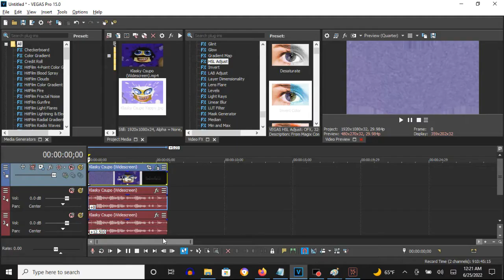How To Make Yappy Effect (Yappy X) On Vegas Pro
Made on Saturday, June 25, 2022, 12:44:09 am to 12:44:30 am

A Nickname:

Yappy X

How To Make Yappy:

(VideoFX)

1st: Wave - Yappy

2nd: HSL Adjust - Invert Color

3rd: Invert - (Default) or 100% Inversion

(AudioFX)

elastique
Efficient

+8
+12.5

Klasky Csupo In Yappy Effect (Instructions In Description)
7,195 views
Apr 24, 2020: